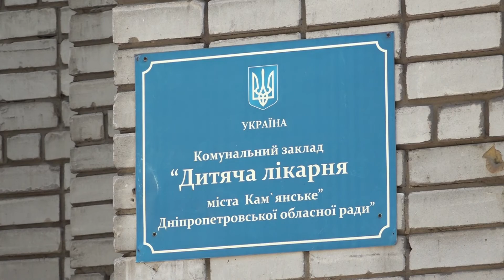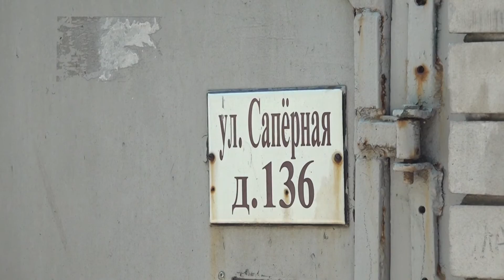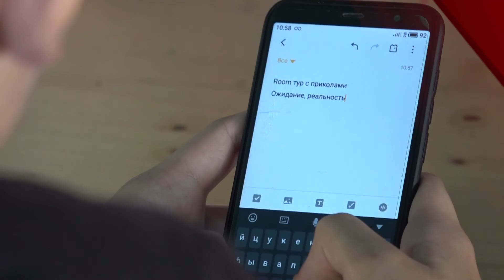Новини на D1. 21 серпня 19:00